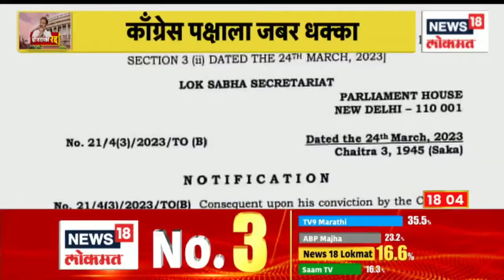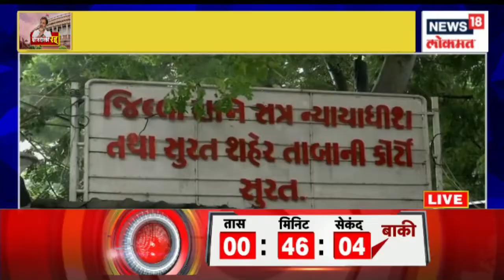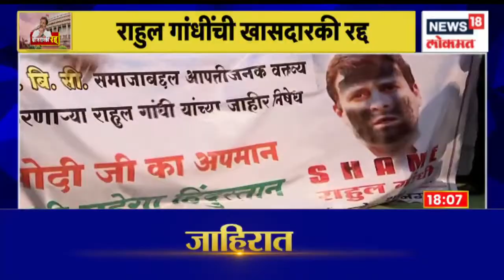Rahul Gandhi Disqualified from Lok Sabha | लोकसभा अध्यक्षांचा फैसला, काँग्रेस पक्षाला जबर धक्का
Congress leader Rahul Gandhi, who has taken an aggressive stand against the Modi government, has received a big shock. A decision has been taken to cancel Rahul Gandhi's candidacy.

मोदी सरकारविरोधात आक्रमकपणे भूमिका मांडणारे काँग्रेसचे नेते राहुल गांधी यांना मोठा धक्का बसला आहे. राहुल गांधी यांची खासदारकी रद्द करण्याचा निर्णय घेण्यात आला आहे.
n18oc_news